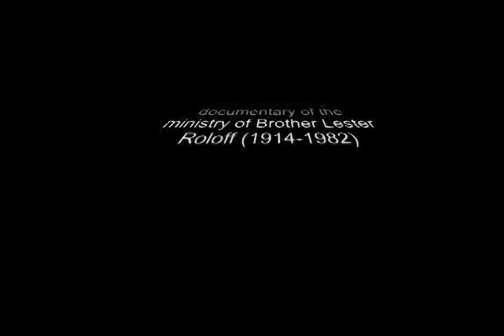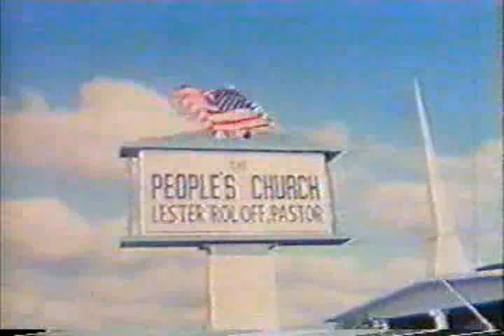THEY STOOD, PART 01 OF 04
A heart-touching documentary about the ministry of Brother Lester Roloff (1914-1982).

I used "Magix Movie Edit Pro 16" to remove the background hiss. The video sounds much better now than originally.